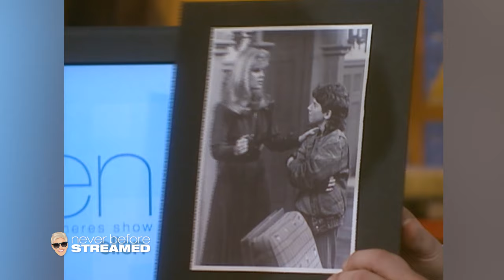Seth Green From ‘Austin Powers’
The very talented Seth Green talks about starting his career at the age of 8, his mistake at Prom, his new movie with Macaulay Culkin and then plays a game of ping pong with Ellen!